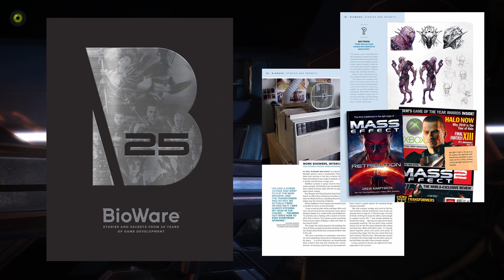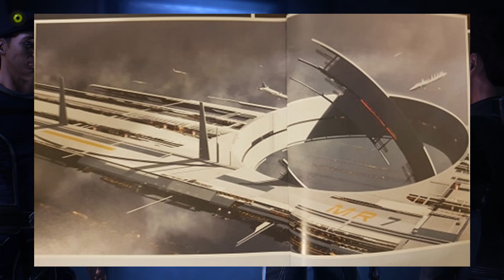NEUES Material zum NÄCHSTEN MASS EFFECT Teil!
NEUES Material zum NÄCHSTEN MASS EFFECT Teil! Commander! Es gibt neues Material zu DEM NÄCHSTEN MASS EFFECT TEIL! Ganz frisch und aus unserer Galaxie!

BioWare: Stories and Secrets from 25 Years of Game Development:

The Art of the Mass Effect Trilogy: Expanded Edition:

✳️MEINE PARTNER✳️
HOLY Energie Drinks & Tea OHNE Bul_Sh_!